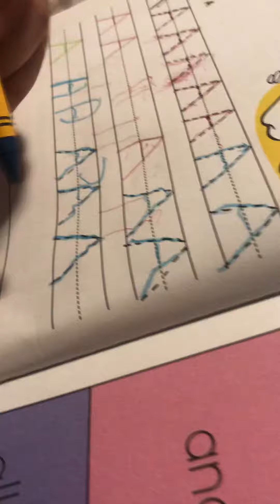My 3 year old tracing letters!